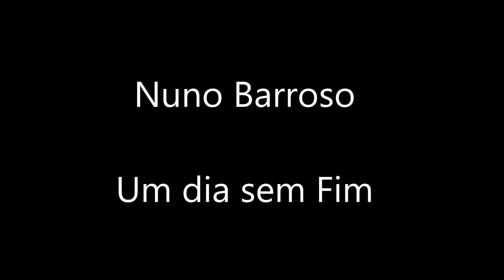Nuno Barroso - Um dia sem fim